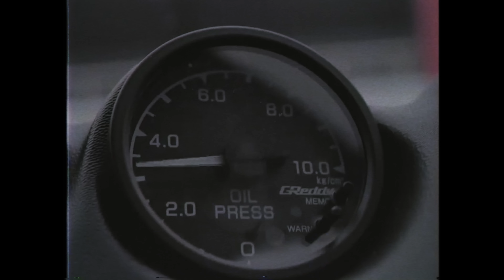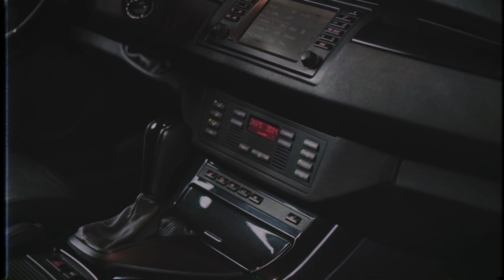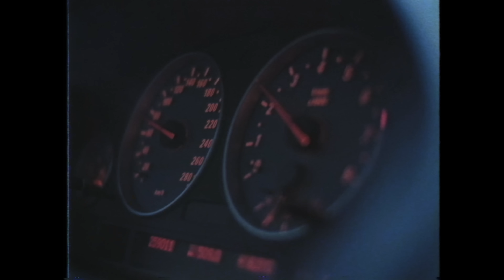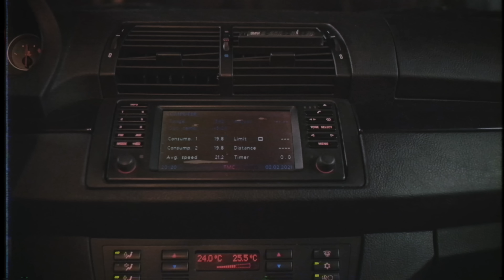Обзор автомобиля BMW X5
Современный и резвый вседорожник — это всегда некий компромисс, а то и вовсе противоречие. Быстрая и уверенная езда, высокая посадка и проходимость, вместительный багажник — в классическом понимании, глядя на подобные универсалы, так будто и не скажешь. Как вдруг, на дорогу выезжает большой полноприводник BMW X5 (E53) с мотором 4.6is на 347 лс. Он, конечно, тут же поглощает весь бензин вокруг в радиусе 100 км, но это по-прежнему отличный автомобиль в своем классе!

Модификация BMW X5 4.6 is была создана как дань уважения сумасшедшему проекту BMW X5 Le Mans 2000 года. Под капотом у него скрывался шестилитровый атмосферный V12 мощностью 700 л.с. — такой же мотор, но с ограниченной мощностью, ставился на гоночные спортпрототипы BMW V12 LMR, а его старший родственник приводил в движение культовый суперкар McLaren F1. В 2001 году легендарный автогонщик Ханс-Йоахим Штук пролетел на этом монстре по Нюрбургрингу за 7 минут и 49,92 секунды, заодно показав максимальную скорость в 311 километров а час.

Вместе с нашим ведущим Алексеем Гусевым мы отправляемся в славные времена, когда про кроссоверы никто не слышал, а в БМВ не заглядывались в сторону переднего привода и электричества.

♫ Треклист:
00:00 Tigran Viken – Strollin'
01:05 Duke Herrington – Interplanetary Material
03:51 Chill Cole – Aurora Borealis
05:10 Kit and the Calltones – Bailing Out
07:40 V.V. Campos – City Jungle
08:59 Iso Indies – Safehouse